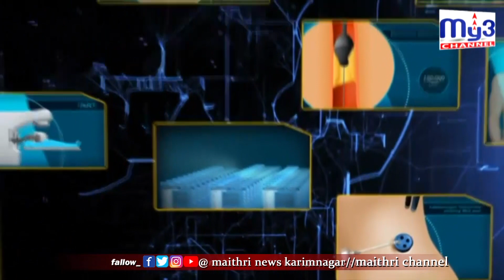కరోనా వచ్చి తగ్గినవారు రక్త దానం చెయ్యవచ్చా ..? | Dr.SANDEEP GAMPA | corna covid-19